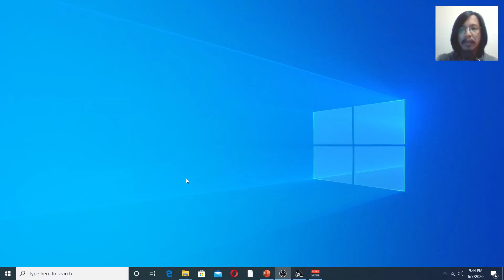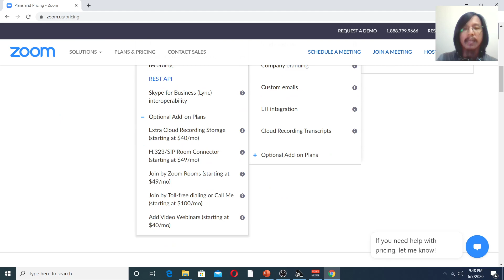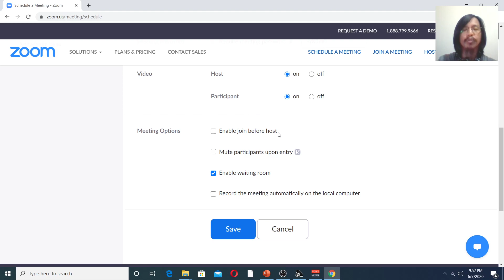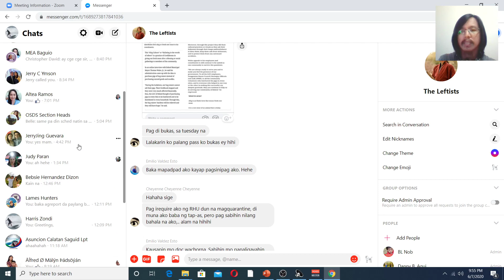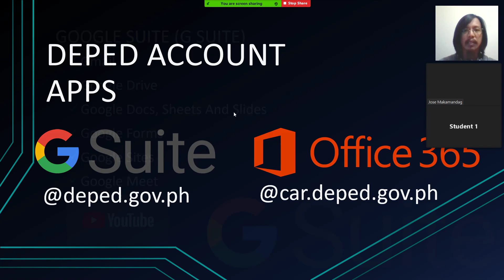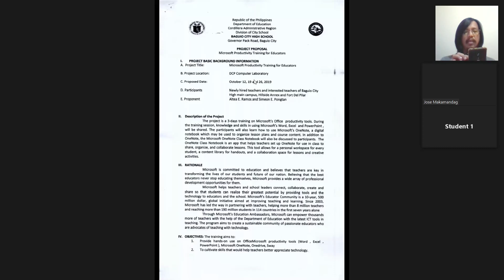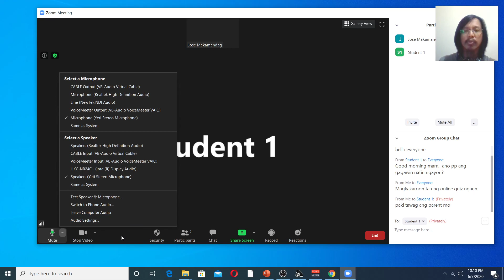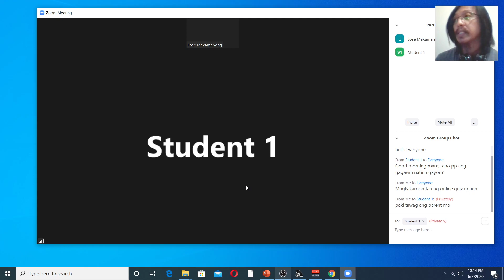How to Sign in to Zoom using Your DepEd Account | Unlimited Meeting Time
Welcome to our mini series on DepEd Account Apps (G Suite and Office 365)

This will be a series of tutorials demonstrating the practical use of the DepEd issued accounts for all employees.